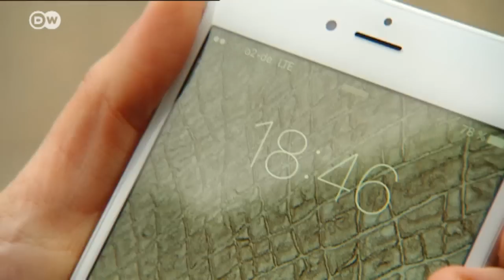مكافحة المخدرات: رجال الشرطة تثبت وجودها في شوارع برلين ليلاً | الأخبار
تتبع شرطة برلين مؤخراً استراتيجية اثبات الوجود لمكافحة الجريمة والمخدرات في شوارعها وخصوصاً في النوادي الليلية. ويقوم رجال ونساء الشرطة بالتحدث مع المارة لتوعيتهم وتحذيرهم من السقوط ضحية لإحدى حالات السرقة أو العنف.